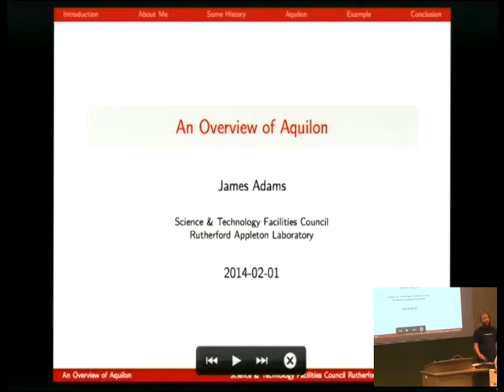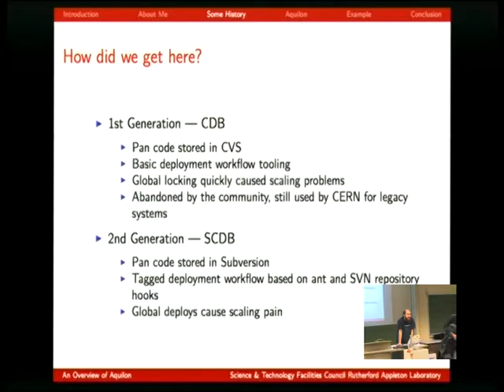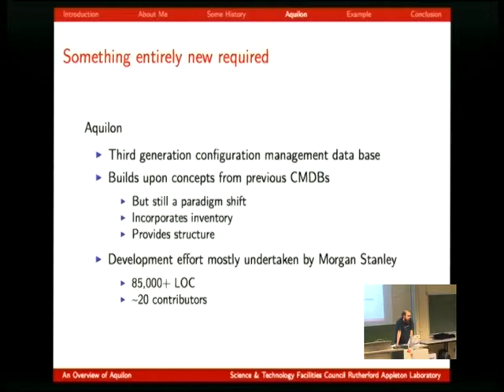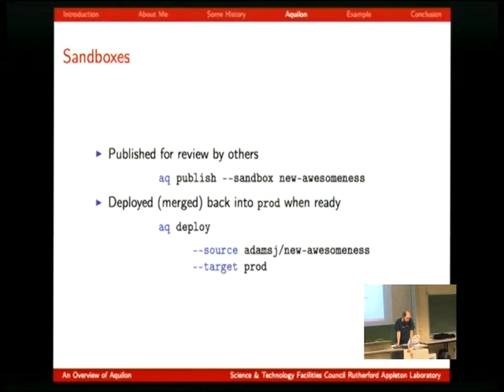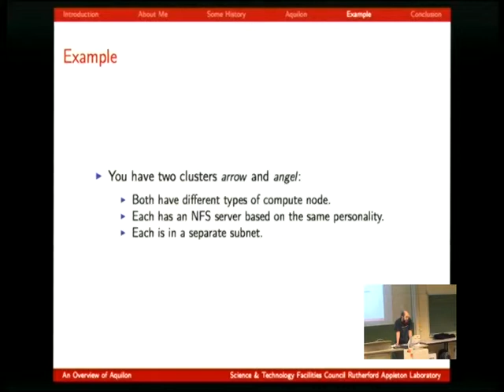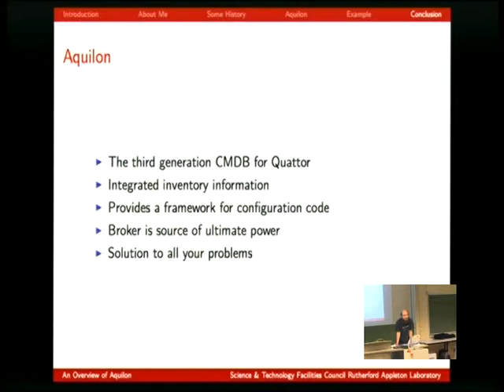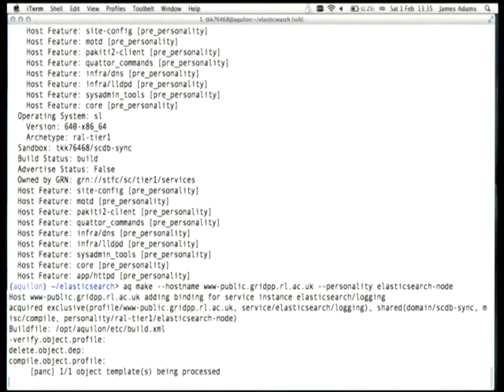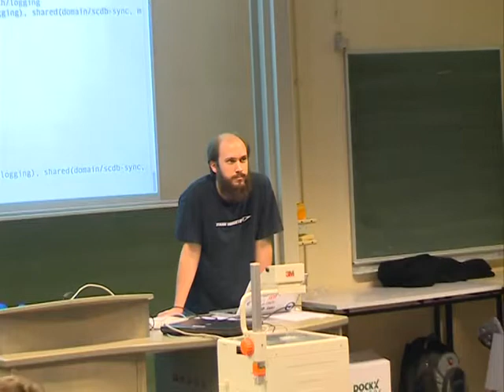FOSDEM 2014 - An Overview Of Aquilon